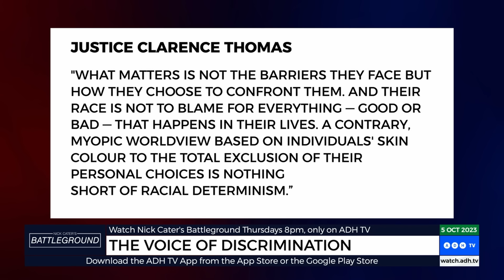The vibe of the Voice doesn't pass the pub test, PM: Nick Cater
Prime Minister Anthony Albanese wants us to vote on the vibe of the Voice To Parliament so we can feel better about ourselves and the country.

"Sorry, Prime Minister, but most Australians feel pretty good about the place already. But they worry the Voice will make a great country worse."

From Nick Cater's Battleground, 8pm AEDT Thursdays on ADH.TV.

Twitter.com/adhtvaus
Facebook.com/adhtvaus
Instagram.com/adh_tv